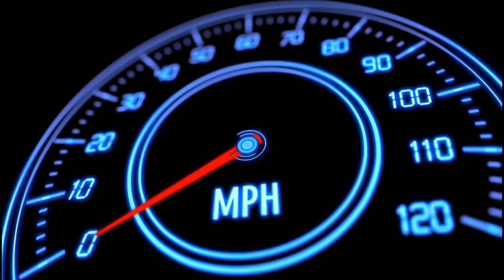Ropar Ride pe kya hogya 😆🫰🏻🔥 I Moon Sharma YT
This is MotoVlog ! Hope you guys enjoyed it :)

Search For :-
moonsharma
moonsharmanewvideo
moonsharmavlogs
moonsharmavideo
contentcreator
moonsharmalive
moonsharmareels
moonsharmalifestyle
moonsharmafamily
moonsharmafriends
moonsharmamotovlogs
regular
moonsharmayt
influencer
punjab
moonyt
rupnagar
punjabi
moon
motovlog
motovlogger
ranisundran
Sahiba
rr310
superbike
motorbike
motovlogger